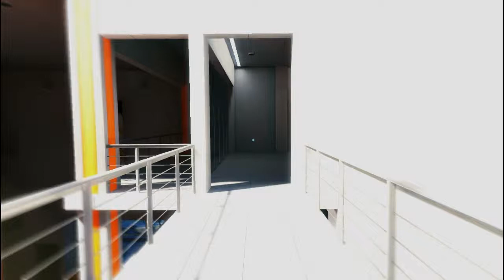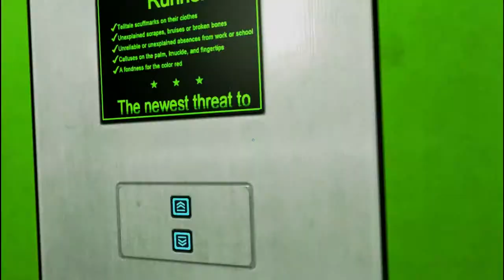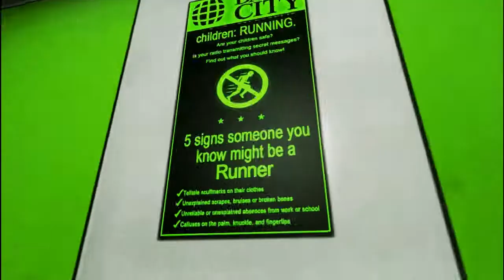Let´s Play Mirror´s Edge #07 Gemeinsam sind wir stark! | Philibooy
★MIRROR´S EDGE★
Die gesunde Mischung aus Action-Adventure, Jump´n Run und Ego-Schooter!